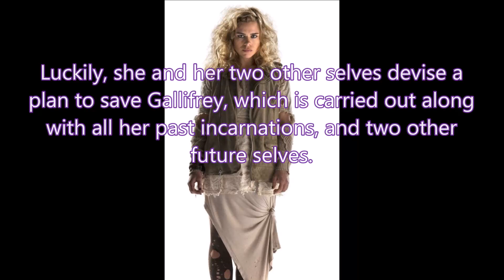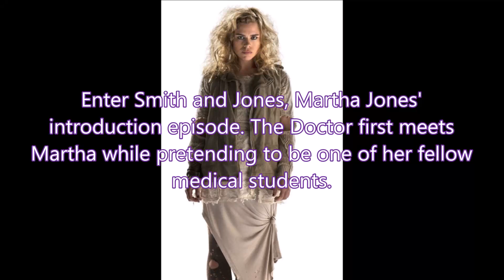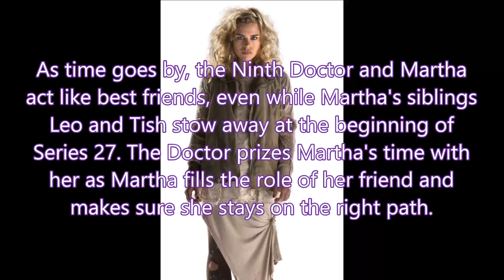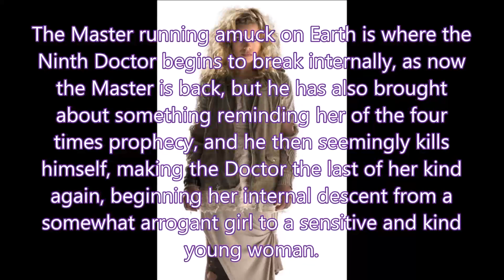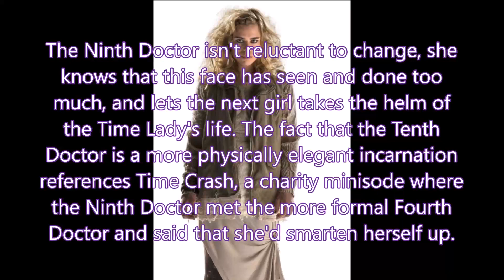Character Study - The Ninth Doctor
The Doctor Forever